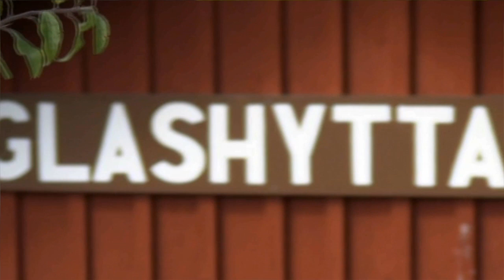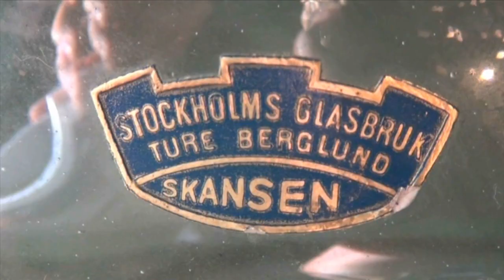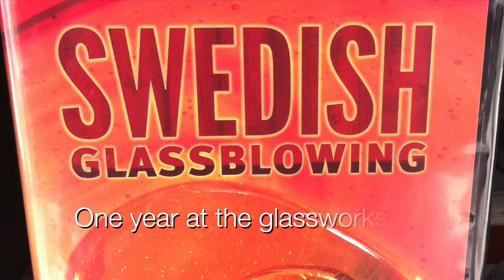Swedish Glassblowing - trailer (HD)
For one full year we have documented life here at the glassworks. The result, Swedish Glassblowing, is the first documentary about Stockholms Glasbruk.

Follow the exciting events throughout the year, and through all four seasons! From Easter celebration to Christmas markets. Watch how skilled glassblowers give life, form, light and color to the hot glass mass with traditional tools - a spectacle that have attracted people for generations. Learn about the story of Stockholms Glasbruk, how glassblowing and the glass furnace works and witness plenty of different techniques on how to work with the glass.

This documentary is a great memory to take home with you!